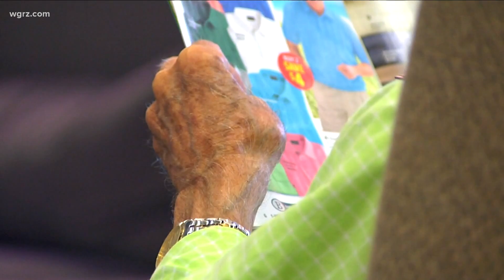Nursing home visitations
Nursing home visitation guidance updated